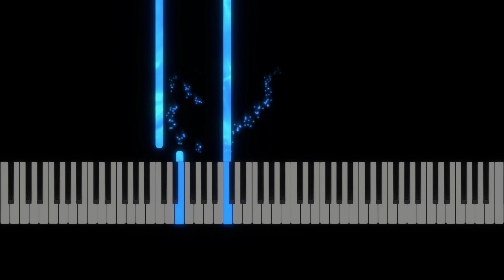Wellenreiten - Piano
Title: Wellenreiten
Level: Beginner
Composer:
Arranger: J.W.Schaum
Sheet: Wir musizieren am Klavier Heft 4